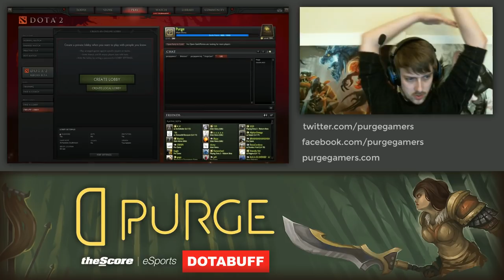Dota 2 Purge plays ARDM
To download theScore eSports app on iOS or Google Play, now with live stat tracking,

I played another ARDM on stream yesterday for fun. This one was a bit more up and down, and long. Enjoy the game!